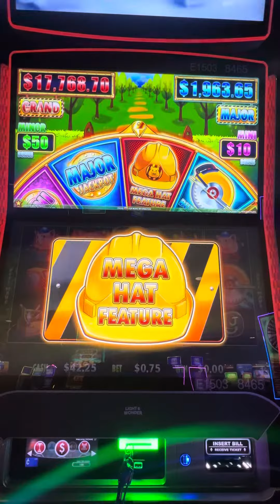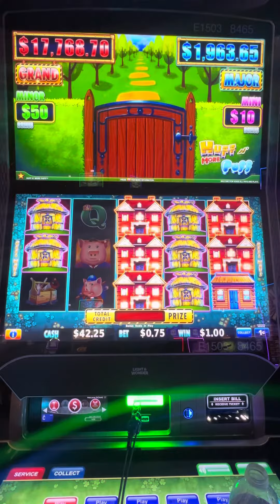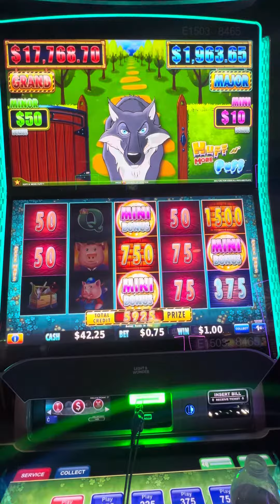5 mansions on Huff N More Puff